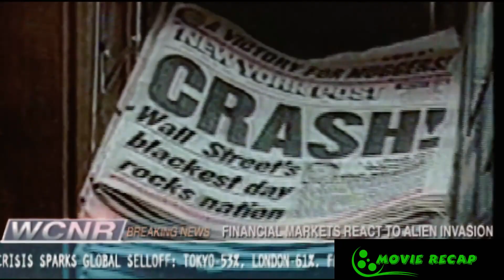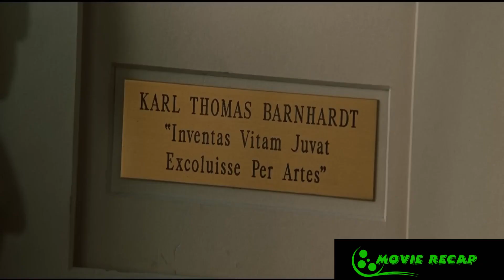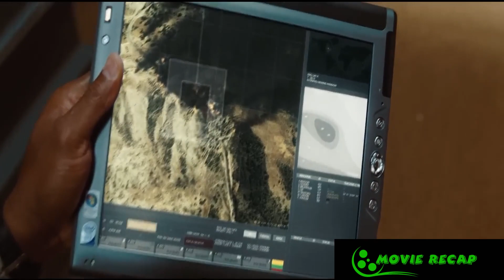Fed up with humans' destructive behavior, aliens landed on Earth to wipe them all out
A representative from an alien race believes that humanity must be wiped out to save Earth, but a single mother tries to convince him that people are worth saving too.